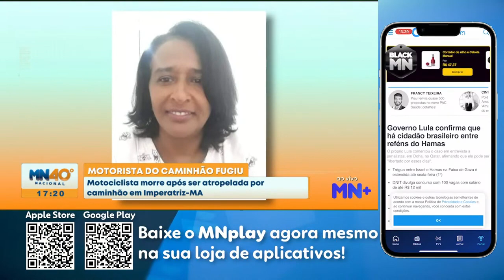Motociclista morre após ser atropelada por caminhão em Imperatriz MA